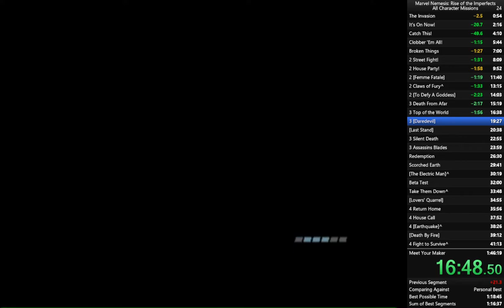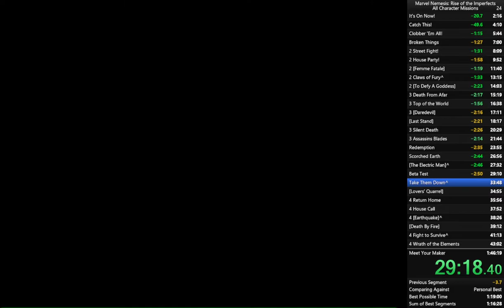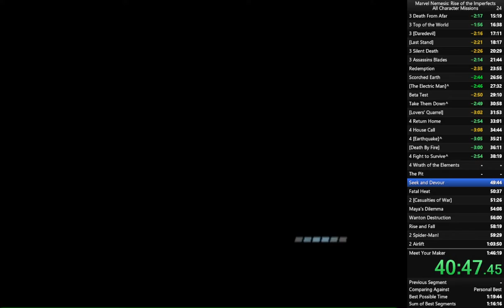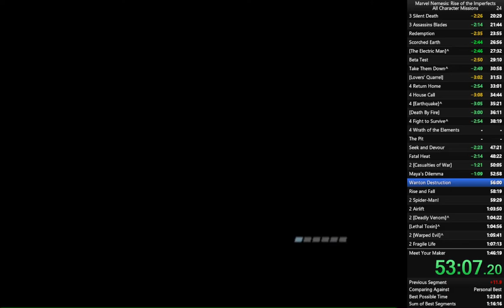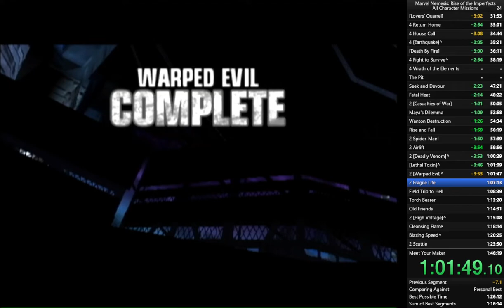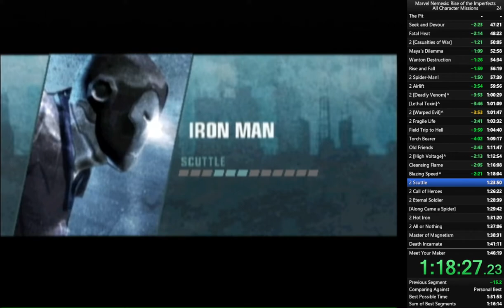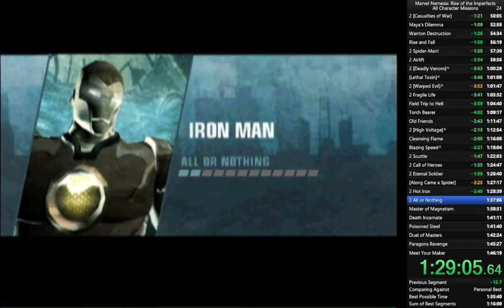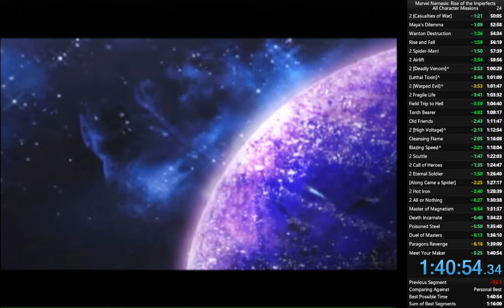Marvel Nemesis: Rise of the Imperfects All Character Missions [old PB] - 1:40:53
this run was good
run starts at 0:24